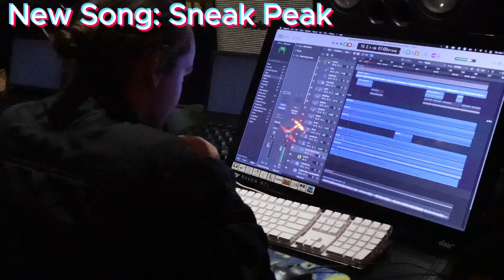Thank you + sneak peak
Just wanted to show some love to everyone who's supporting me. Love yall and cant wait to share more content soon.